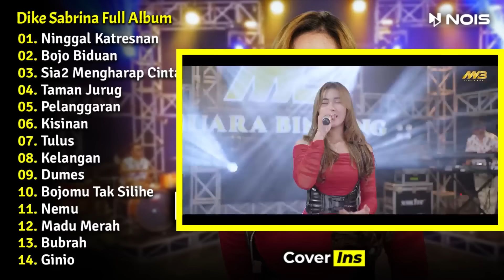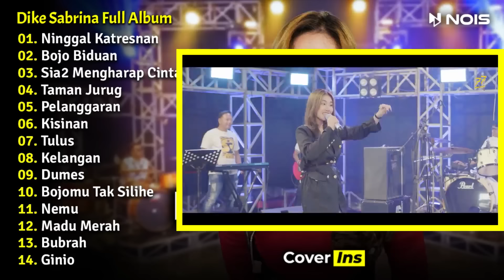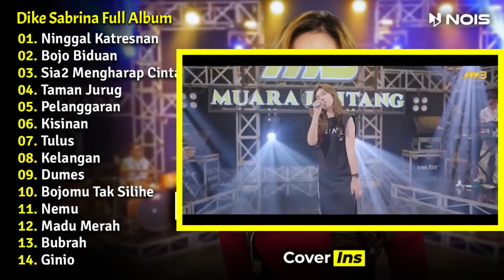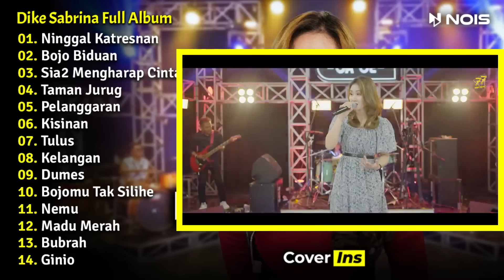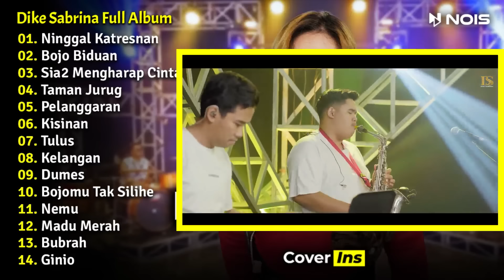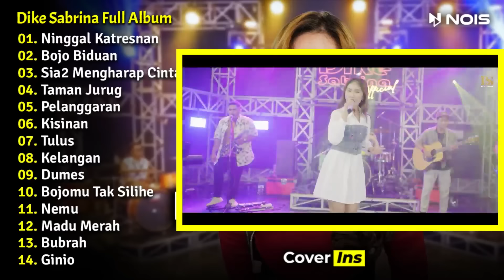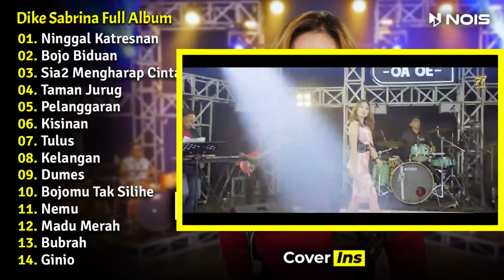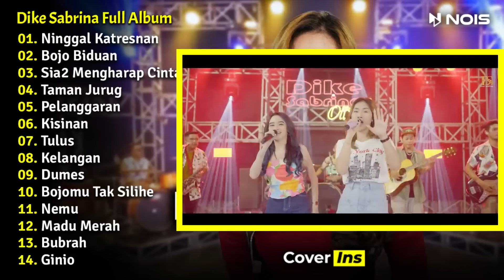Dike Sabrina - Ninggal Katresnan | Full Album Terbaru 2023 (Video Klip)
Album Dangdut dari Dike Sabrina dengan judul "Ninggal Katresnan" yang terdiri dari 14 lagu terbaru di tahun 2023 Versi Video Klip dan Tanpa Iklan.

01. Ninggal Katresnan (00:00)
02. Bojo Biduan (05:28)
03. Sia Sia Mengharap Cintamu (11:45)
04. Taman Jurug (17:42)
05. Pelanggaran (23:13)
06. Kisinan (29:11)
07. Tulus (34:22)
08. Kelangan (39:30)
09. Dumes (45:58)
10. Bojomu Sesok Tak Silihe (52:16)
11. Nemu (58:44)
12. Madu Merah (01:03:19)
13. Bubrah (01:10:01)
14. Ginio (01:15:09)